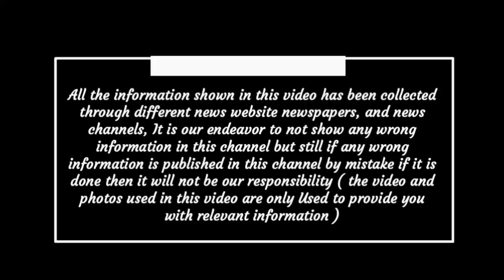Chhattisgarh latest news today